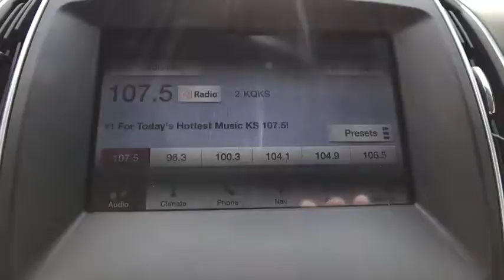2016 Ford Edge Denver, Aurora, Lakewood, Littleton, Fort Collins, CO 2869VP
2016 Ford Edge

O'Meara VW
1900 W 104th Ave

New Inventory... A real head turner!! CARFAX 1 owner and buyback guarantee.. Need gas? I don't think so. At least not very much! 25 MPG Hwy!!! All Wheel Drive, never get stuck again*** You won't find a better SUV than this quality Ford. Climb into this tough Edge, and when you roll down the street, people will definitely take notice! Safety equipment includes: ABS, Traction control, Passenger Airbag, Curtain airbags, Knee airbags - Driver and passenger...Other features include: Leather seats, Bluetooth, Power door locks, Power windows, Heated seats...
, 3.5 liter V6 DOHC engine, 4 Doors, 4-wheel ABS brakes, 8-way power adjustable drivers seat, Air conditioning with dual zone climate control, All-wheel drive, Audio controls on steering wheel, Automatic Transmission, Bluetooth, Compass, Compressor - Intercooled turbo, Driver memory seats, External temperature display, Fuel economy EPA highway (mpg): 25 and EPA city (mpg): 17, Head airbags - Curtain 1st and 2nd row, Heated drivers seat, Heated passenger seat, Interior air filtration, Knee airbags - Driver and passenger, Leather seats, Memory settings for 2 drivers, Multi-function remote - Windows, Passenger Airbag, Power Activated Trunk/Hatch - Power liftgate, Power door locks, Power heated mirrors, Power windows with 2 one-touch, Rear spoiler - Lip, Remote window operation, Stability control - Stability control with anti-roll, Steering Wheel Air Conditioning Controls, Tachometer, Tilt and telescopic steering wheel, Traction control - ABS and driveline, Transmission hill holder, Trip computer, Universal remote transmitter